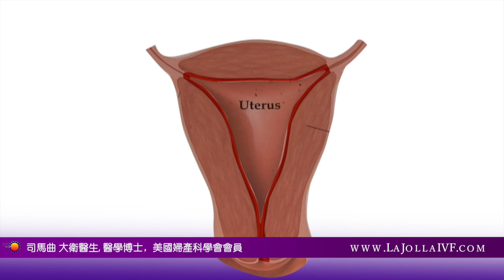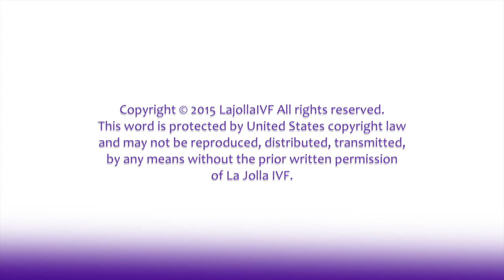拉霍亞IVF： 稀有不孕不育病例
拉霍亞ivf 司馬曲醫生解說：
我治療過的稀有不孕不育病例。